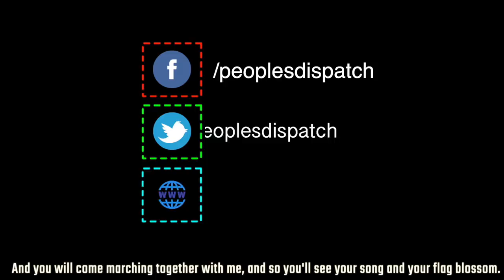COVID-19 Cases Close to 1 Million; US Continues Blame Game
Even as the number of COVID-19 infections around the world has come close to a million and the US has surpassed 200,000 cases, the Trump administration continues its blame game. The US deploys Patriot missile systems to Iraq, escalating tensions with Iran, and more stories.